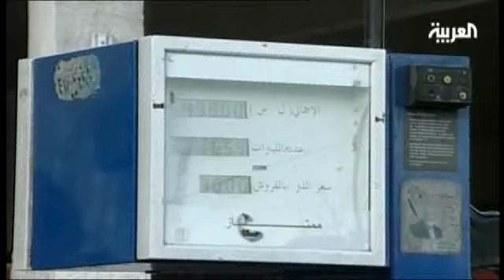التفجير الخامس من نوعه لخط غاز في سوريا